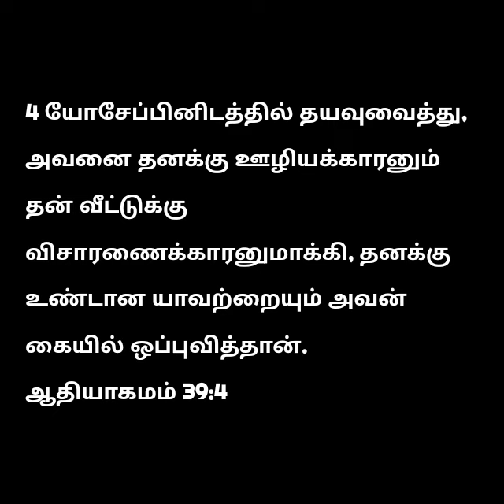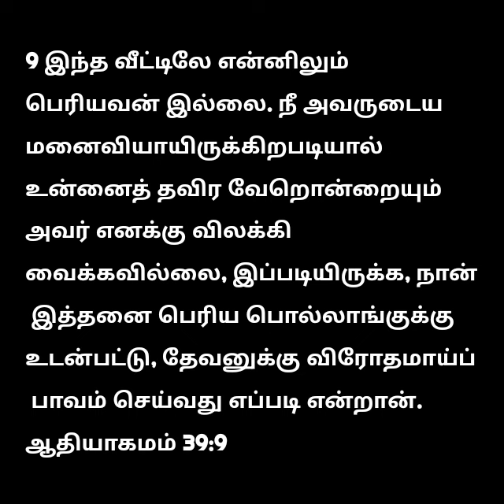இவருக்கு மட்டும் எப்படி இவ்வளவு ஆசீர்வாதம்?